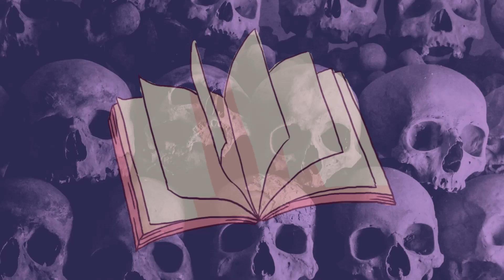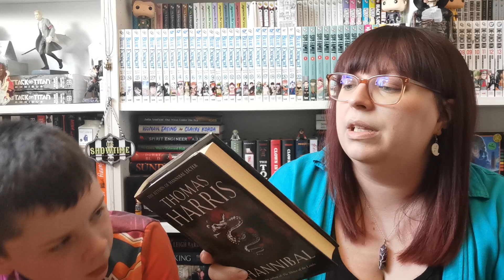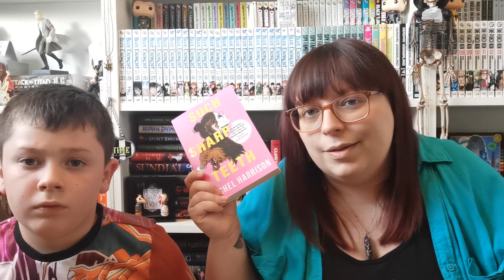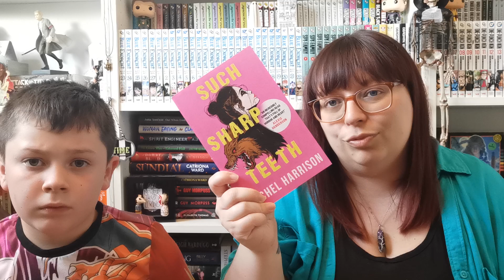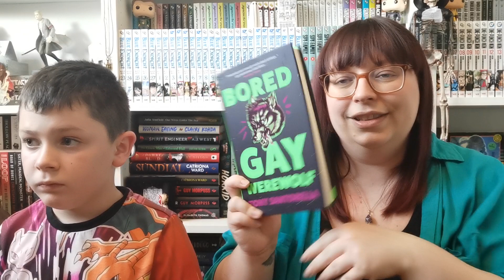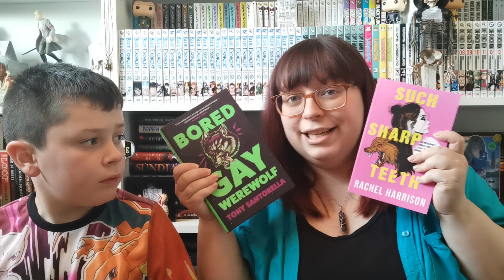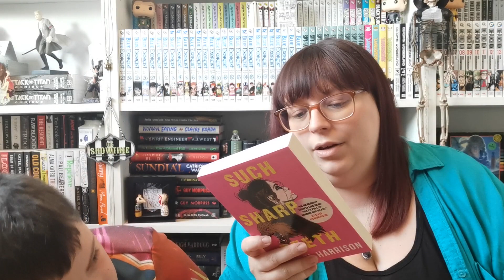Abominable Bookclub Unboxing | June 2023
Unboxing this month's The Abominable Bookclub Bare Bones subscription with my special little guest!

I'm selling some books on Vinted!

♫Music♫
Intro: